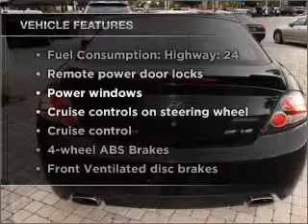2008 Hyundai Tiburon - Orlando FL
Year: 2008
Make: Hyundai
Model: Tiburon
Trim: GT
Engine: 2.7 liter 6 cylinder 24 valve
Transmission: 4-Speed Automatic
Color: Black
Mileage: 28578
Address:
9001 E Colonial Dr